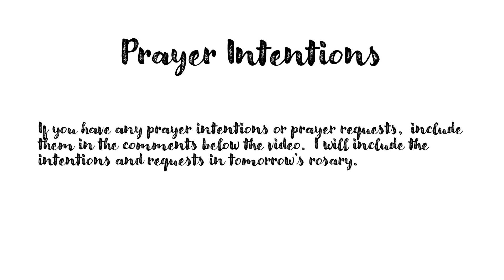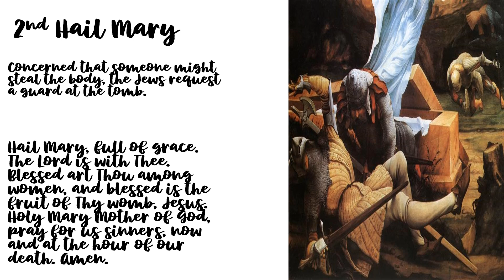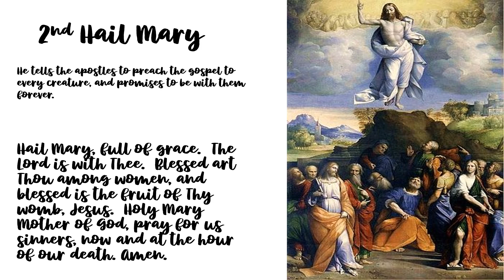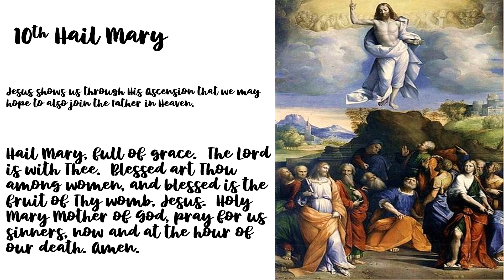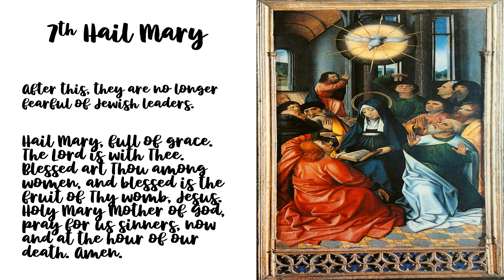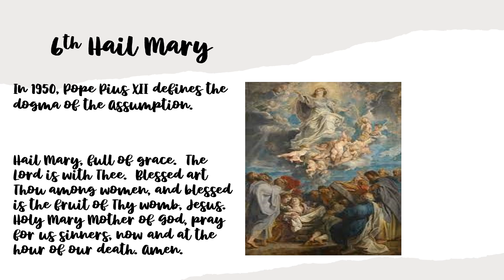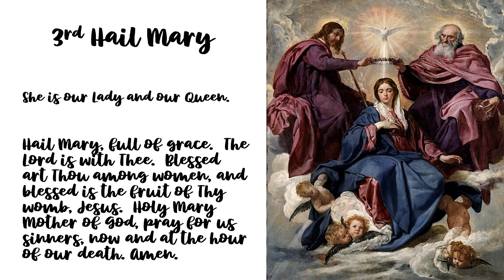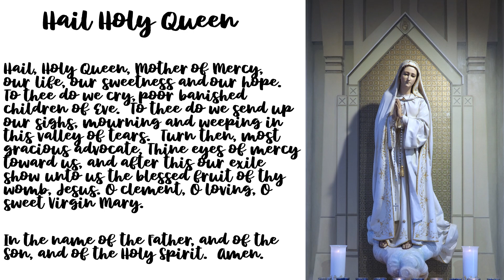Glorious Meditative Mysteries Rosary for Wednesday, June 26, 2024